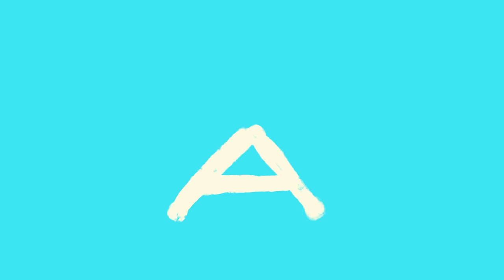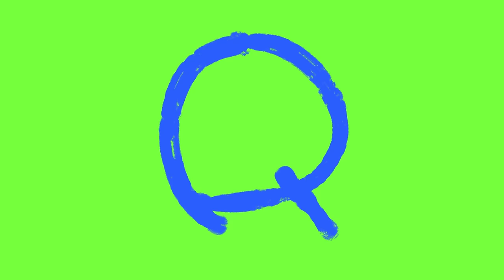Learn Farm Animals for Kids | Barnyard Animal Cartoon Best Compilation for Children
Learn Farm Animals Cartoon for Kids Compilation

A compilation of our best farm animal videos for kids. Learn Farm Animal names and sounds with this collection of cute animal cartoons for children.

Club Baboo is a youtube family friendly channel with an emphasis on cute learning videos for kids. We offer the best way to learn about animals, ABC's, numbers, shapes and colors. Please enjoy this fun cartoon cartoons compilation.